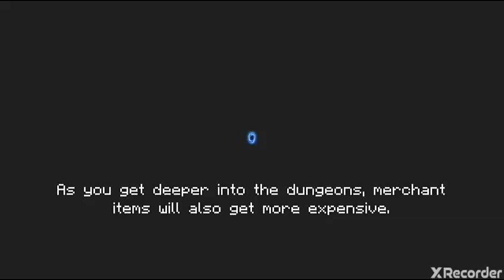Soul Knight - Tiêu diệt quái vật trong Soul Knight - Thành Toxic và game hay